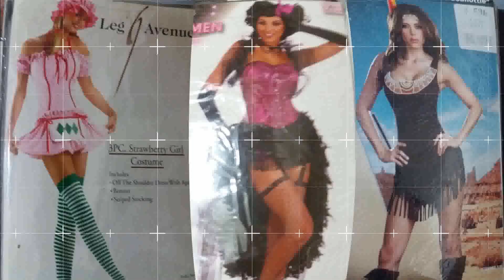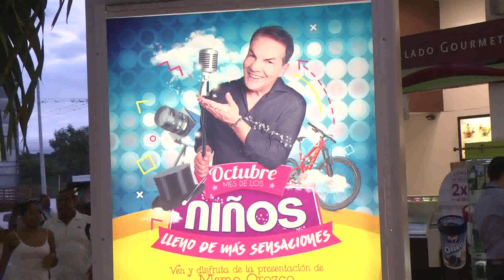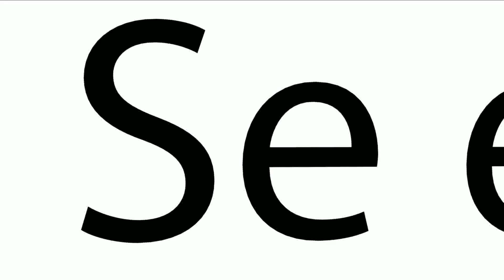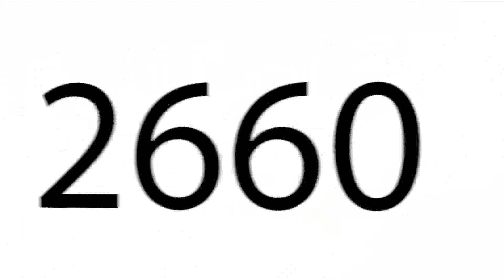CNC NOTICIAS BUGA, 02 DE NOVIEMBRE DE 2017